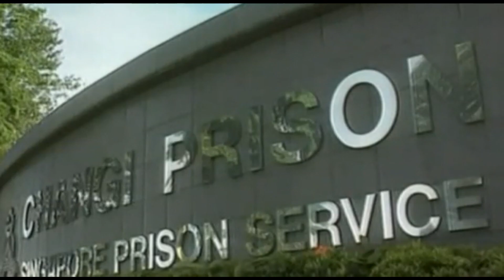S'pore preparing for "execution binge", including hanging low-IQ inmate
International human rights lawyer, M Ravi, says Singapore is gearing up for what a so-called "execution binge" this year. The mass execution could see possibly 10 to 13 people on Singapore's death row being executed, mostly for drug trafficking.

Last year, it was reported that 13 people were executed, raising questions on whether the government's oft-repeated claim that the death sentence deters drug trafficking is true.

"Obviously it is not, given the fact that Singapore had to execute 13 people in 2018," Mr Ravi says, "and now we have this so-called "execution binge" this year where 11 to 13 people are awaiting execution.. the death penalty is no longer a deterrent for drug trafficking."

On 14 August, Singapore media reported that, in fact, the number of persons caught for trafficking has jumped by 11 per cent in the last 4 years. According to the Ministry of Home Affairs, in 2018 there were 712 arrests in 2018, compared to 638 the previous year.

In his interview with the Australian Broadcasting Corporation (ABC) on 12 August in Sydney, Mr Ravi says he is not hopeful that petitions for presidential clemencies will be successful.

"The clemency process is completely hopeless because since 1998, there has not been a single clemency that has been granted," he told ABC. "Therefore, the clemency process has been rendered futile. It's called a presidential pardon but, in fact, it is the Cabinet that exercises that decision."

Mr Ravi, who represents the family of a Malaysian death row inmate in Singapore's Changi Prison, says the man suffers from a low IQ. Nonetheless, the Singapore authorities is expected to execute him.

While it is legal under Singapore's law, it is illegal under international law to execute a mentally impaired person, Mr Ravi says. He has submitted a memorandum to the Malaysian government to urge it to raise the case with the International Court of Justice, which could prevent the execution.

"I am quite hopeful that the Malaysian government will take this complaint seriously," Mr Ravi says.

On the broader global situation on capital punishment, Mr Ravi says there is a move toward total abolition, with most countries supportive of it. Singapore, however, is one of the exceptions.

"There is a global movement toward abolition, and Singapore has taken a very strong stand at the United Nations General Assembly in opposing any form of resolution for a moratorium on the death penalty," Mr Ravi explains.

"So, while Singapore is a small nation, it leads a league of nations such as China, Iran and Saudi Arabia, to oppose any form of moratorium on the death sentence. So, therefore, Singapore is rather unpopular in the international arena."